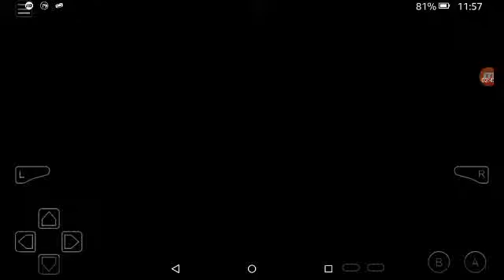Let's Play Pokemon Mega Power #17 Narcissus Town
In this episode I explore Narcissus Town.